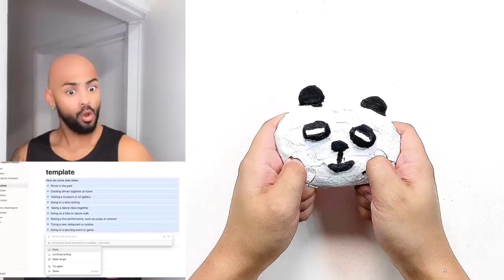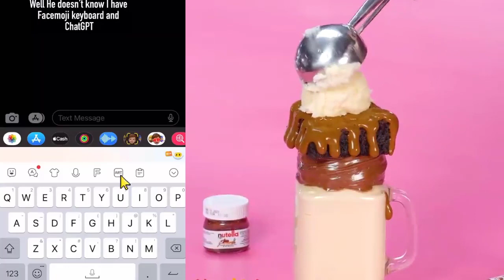💚 Cake Storytime TikTok 💚 @Mark Adams @marrkadams || POVs Tiktok Compilations Part 88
Welcome to LOR Cake ASMR !!!